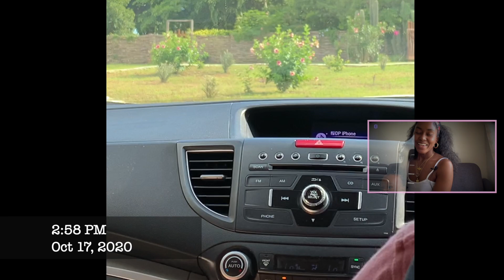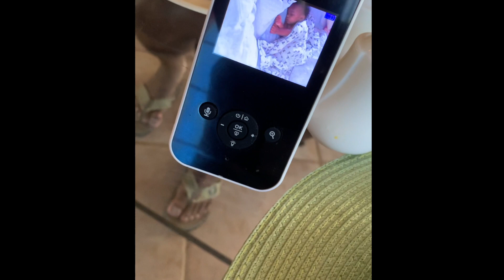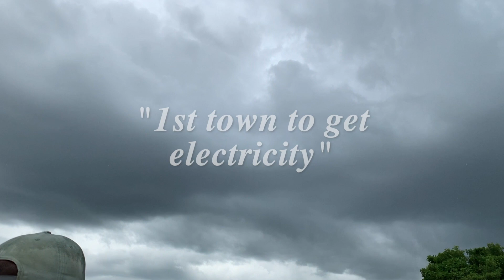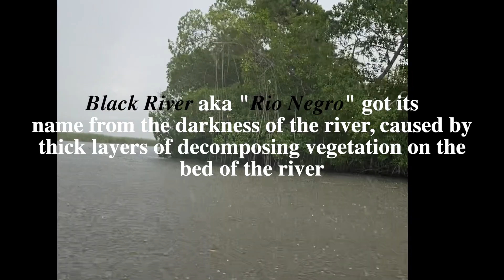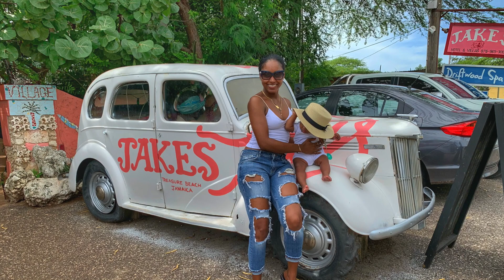COVID Travel Vlog #2: Floyd's Pelican Bar & Black River Boat Tour | Things To Do In Jamaica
Part Two of our Heroes Weekend Staycation in Treasure Beach, St. Elizabeth, Jamaica.

In this vlog, we took a boat trip to the Coolest sandbar in the middle of the ocean, Floyd's Pelican Bar. Another worthy MUST Do when visiting Jamaica. Before chilling out here, we took a quick boat tour through the Black River, where we were met with some heavy rain, but still an unforgettable experience. And of course, my 6-month-old was in tow again for it all.

Because of COVID there was a curfew set for 3pm Islandwide for this Holiday weekend. Still, we managed to make it worth our while, practicing the necessary social distancing requirements at all times, as well as others around us.

Sukanya💖